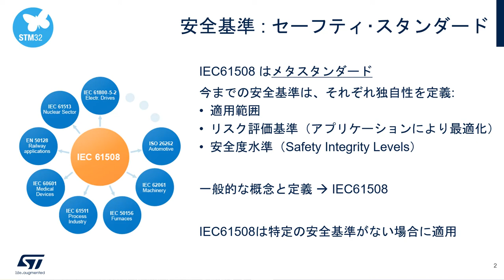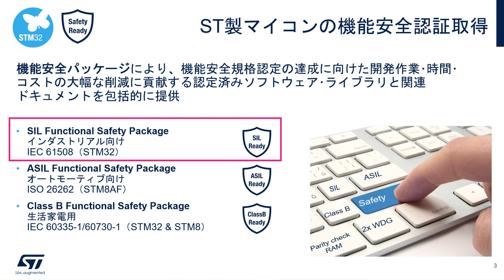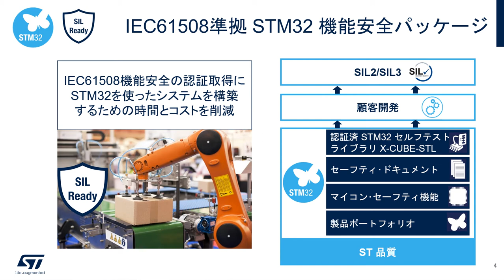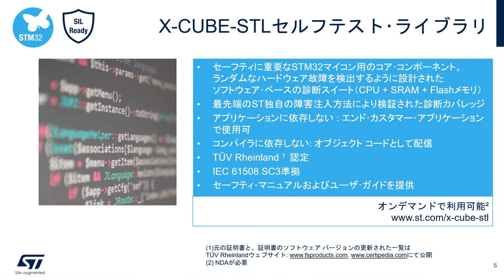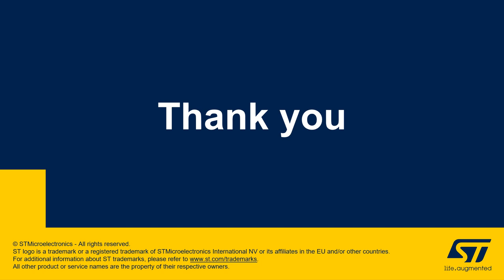IEC61508準拠STM32マイコン機能安全パッケージ、高信頼性の産業機器開発をサポート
IEC61508に準拠したSTM32マイコン用機能安全パッケージは、産業機器の機能安全規格認定取得に向けたソフトウェア･ライブラリとドキュメントの包括的なパッケージです。この機能安全パッケージは、システム開発の時間やコストを削減し、信頼性の高い産業機器の開発をサポートします。この動画では、機能安全パッケージやライブラリについてご紹介します。